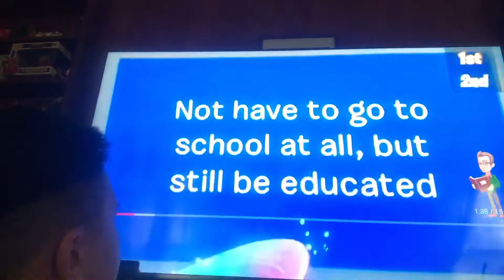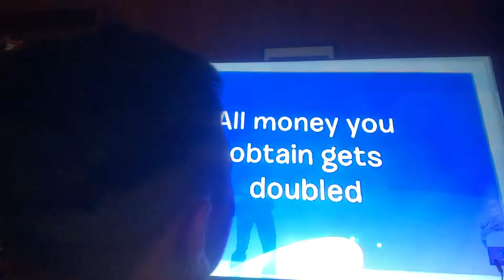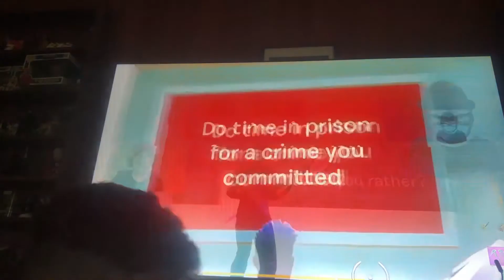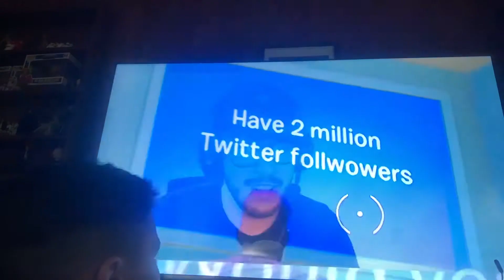Brayden would you rather typical gamer video with Extreme hot jelly beans